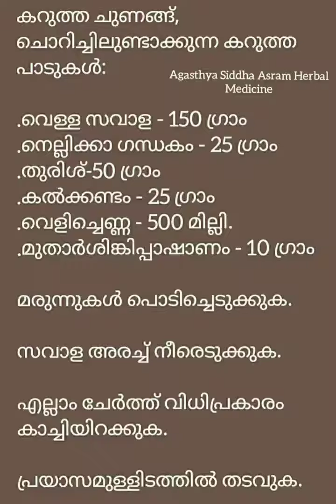കറുത്ത ചുണങ്, ചൊറിച്ചിൽ ഉണ്ടാകുന്ന കറുത്ത പാടുകൾ മാറുവാനായി സവാള നായകനായി വരുന്ന ഒരു മരുന്ന്.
വെള്ള സവാള 150 ഗ്രാം
 നെല്ലിക്കാ ഗന്ധകം 25ഗ്രാം
 തുരിശ് 50 ഗ്രാം
 കൽക്കണ്ടം 25 ഗ്രാം
 വെളിച്ചെണ്ണ 500 മില്ലി
 മുതാർശിങ്കിപ്പാഷാണം 10 ഗ്രാം

മരുന്നുകൾ പൊടിച്ചെടുക്കുക

സവാള അരച്ചു നീരെടുക്കക.

എല്ലാം ചേർത്തു വിധിപ്രകാരം കാച്ചിയിറക്കുക.

പ്രയാസമുള്ളിടത്തിൽ തടവുക.